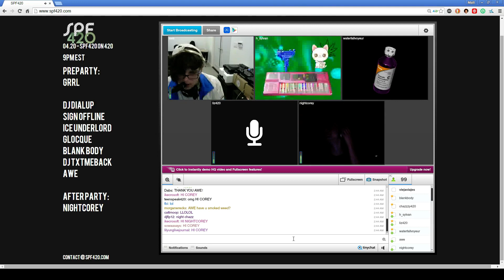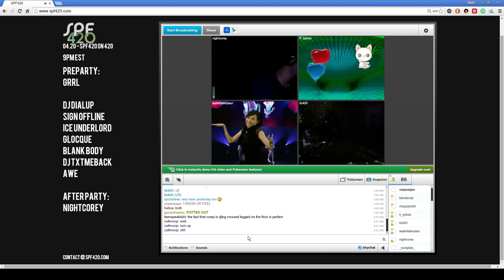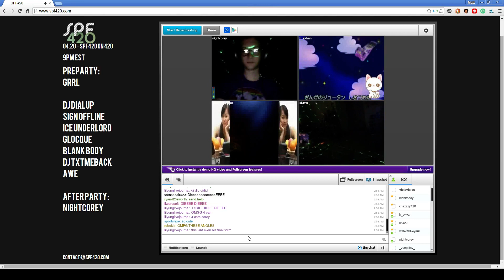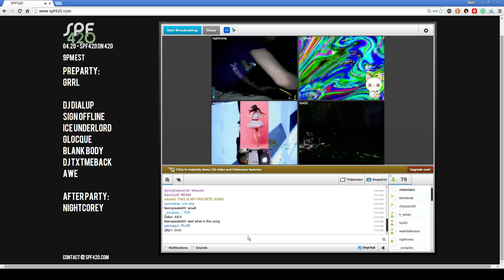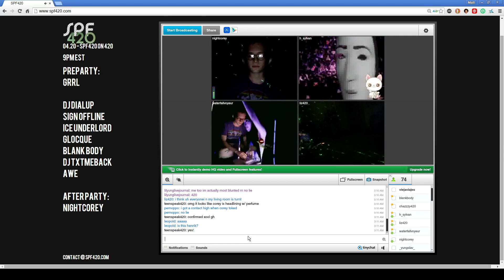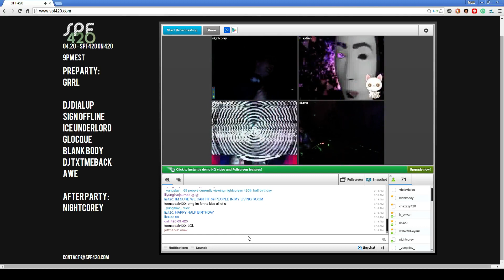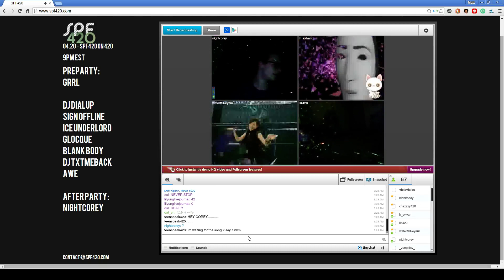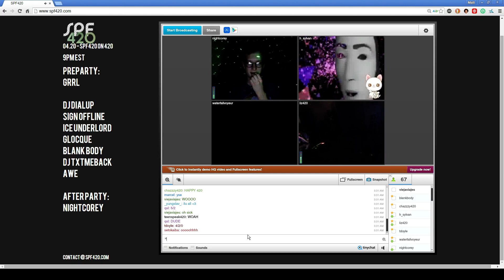NIGHTCOREY LIVE at Spf 420 on 420 4/20/15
The Birthday Boy Nightcorey DJ's Live from Liz's Living Room as part of Spf 420's 3rd annual 420 on 4/20 in 2015!! GET READY TO GET LIT